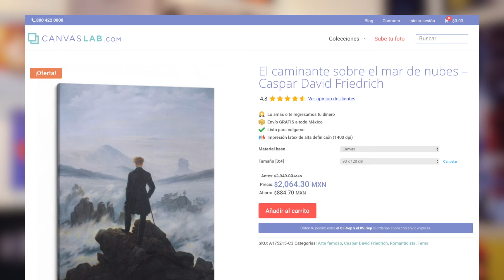Serie del Arte: "Romanticismo" - Canvas Lab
Muchos creen que el Romanticismo fue una época de mucho amor y romance, pero la cosa no era así 😨 Descubre en este video qué es en realidad el Romanticismo 💔